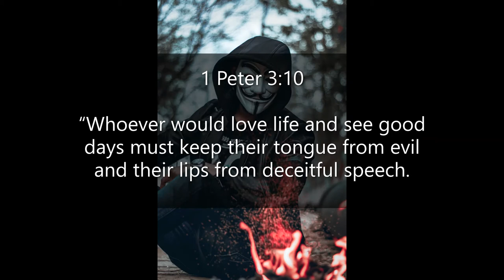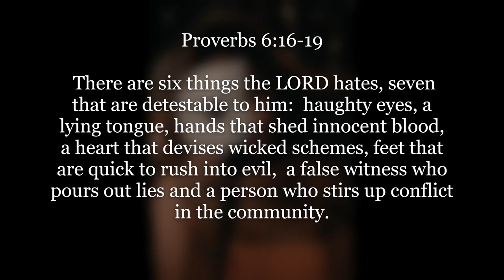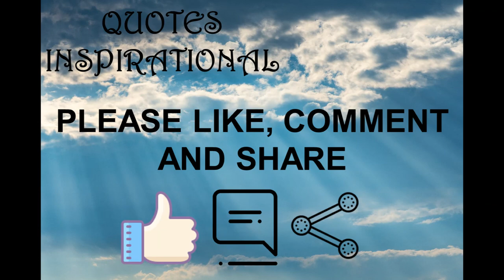Inspirational Quotes - About Deceit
If you like Inspirational Quotes  - About Deceit video, please do not forget to hit the subscribe button and the bell icon to notify you, we are uploading new inspirational quotes every day.